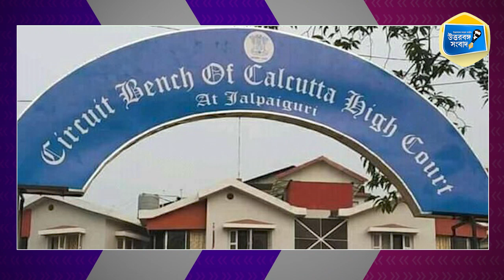দশে দশ | 09.02.2023 | Daily Top 10 Breaking News